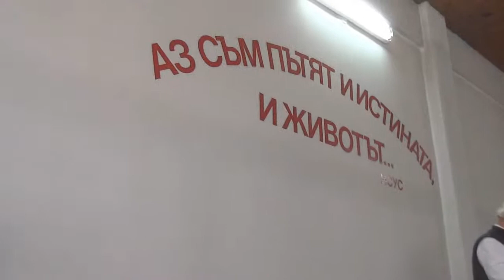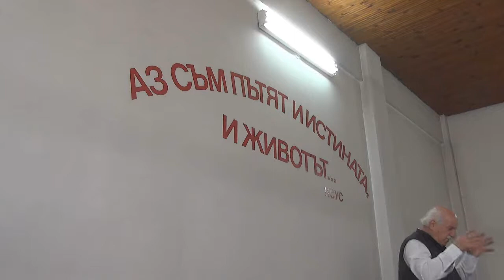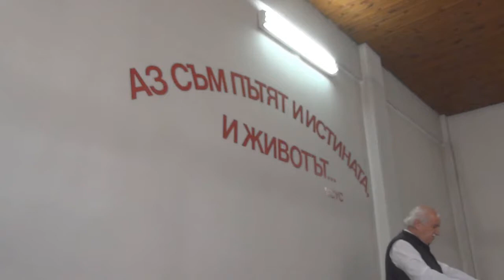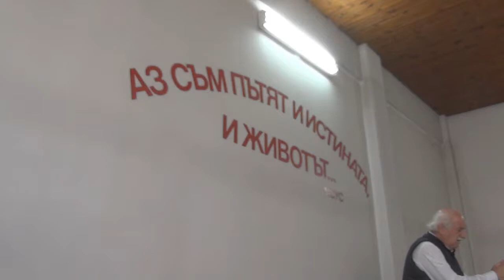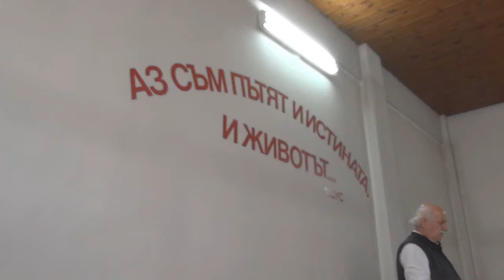2015.06.20: Яков 3